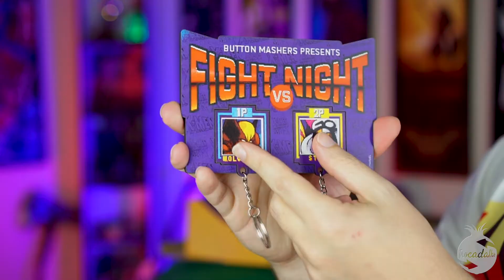Obox - Maio 2020 - FIM DA Omeletebox - Unboxing - Busto Mulher Maravilha Armadura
Notícia bombástica, a omeletebox encerrou suas atividades depois de 5 anos, segundo eles pela p@ndemia atual. A obox de maio de 2020 será a última de todos os tempos.
Confira os itens da caixa e minha história com a omeletebox

Camisa Homem Aranha Japonês - Marvel
Busto Mulher Maravilha Armadura
Chaveiro XMEN
Pin Jason
Necessaire Willy Wonka

Omeletebox Maio de 2020
Quantidade de itens: 5
Todos os nossos itens são oficiais e licenciados